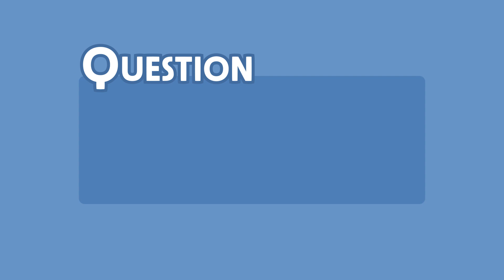강남교정치과 부정교합 증상이 어떤거죠?(What are the symptoms of orthodontics?)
돌출입과 같은 치아 부정교합은
치아교정 치료를 결정하는데
가장 큰 이유 중 하나인데요😲

이런 부정교합 증상으로는
어떠한 증상들이 있는지
연세닥터연치과 연제영원장님이
영상으로 정리해 주셨는데요😎

한번같이 확인해보실까요?😄

The tooth malocclusion, such as protruding mouth, is not a problem.
It determines orthodontics.
That's one of the biggest reasons.😲

As a symptom of this malocclusion,
What are the symptoms?
Yeonje-young, Director of Yonsei University Dentistry,
You organized it in a video.😎

Why don't we check it out together.😄

오시는 길▶ 서울시 강남구 논현로872 영빌딩2층
                       압구정역(3호선) 2번출구